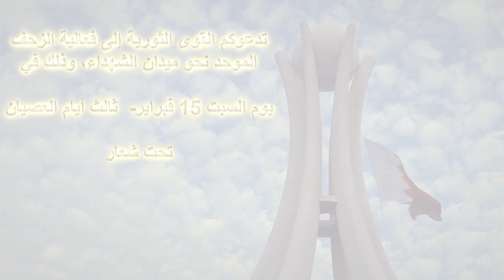مونتاج - قادمون وكلنا عندنا إرادة - نحو ميدان الشهداء في 15 فبراير 2014 Bahrain